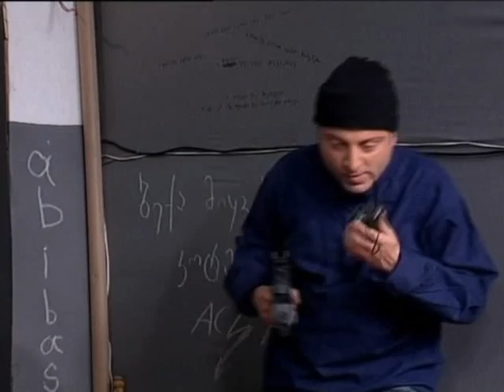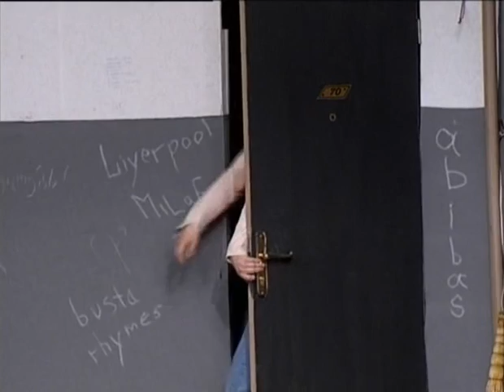shabatis show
saturday show